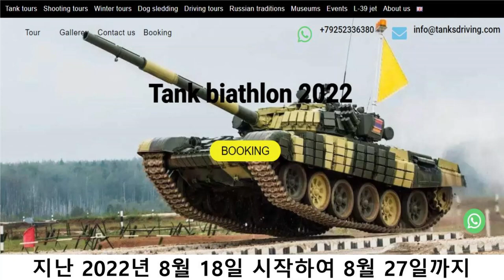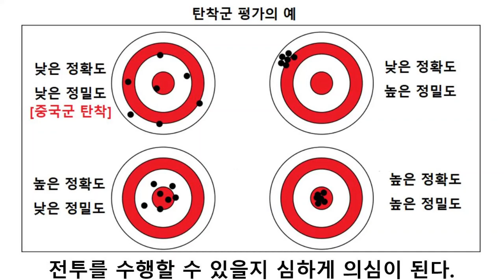전차 바이에슬론 2022···기본도 않된 사고 속출 (423)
중국이 자국산 3세대 전차라고 주장하며
지난 2016년 Type-96B로 국제대회에 참가했다가
주행 중에 전차의 보기륜이 떨어져 나가고
2018년에는 주행 중 엔진이 정지하면서 기동불능 상태에 빠지는 등
국제적인 망신을 당하면서 유명해진
국제육군대회의 '전차 바이에슬론(Tank Biathlon)'을
러시아가 개최했다.
기본기도 않된 사고가 속출하고 있다.